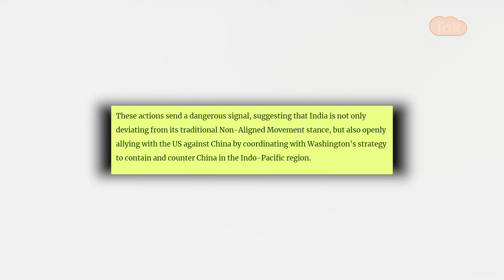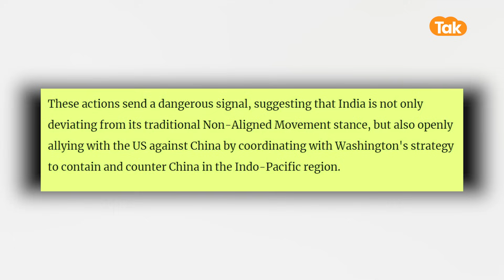Indo-Pacific में India की मौजूदगी से डरा China, देने लगा खोखली धमकी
India ने China के साथ लंबे समय से क्षेत्रीय विवाद में शामिल southern Asia देश Vietnamको एक एक्टिव ड्यूटी मिसाइल कार्वेट उपहार में दिया है. साथ ही Australia के सशस्त्र बलों के साथ inter-operatability बढ़ाने के उद्देश्य से भारत ने Australia के कोकोस कीलिंग द्वीप समूह में दो सैन्य विमान भेजे हैं...

अब इस पर ग्लोबल टाइम्स को लगी मिर्ची